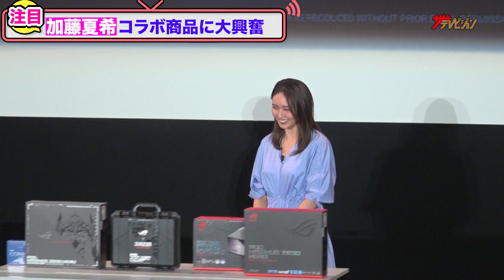加藤夏希、細部まで作り込まれた『エヴァ』コラボPCに大興奮「書体まで...」『Republic of Gamers x EVANGELION』コラボ新製品日本発売 記者発表会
女優の加藤夏希が6月27日、都内で開催された『Republic of Gamers x EVANGELION』コラボ新製品日本発売記者発表会に登壇した。

今回発表された「Republic of Gamers x EVANGELION」は、パソコン、タブレット、スマートフォンなどのデジタルデバイスをはじめ、マザーボードやビデオカードなどパソコン向け高性能パーツを開発・販売する「ASUS」と、ゲーミングブランド「Republic of Gamers」と『エヴァンゲリオン』とのコラボレーションPC。

エヴァンゲリオン初号機をイメージしたカラーリングデザインで、CPUソケットの周りのATフィールドデザインと、EVA-01の通常モードと凶暴なモードを切り替えられるなど細部にまでこだわった仕掛けが満載。

これまで何度も『エヴァンゲリオン』関連のイベント出演している大ファンの加藤も、コラボ製品の細かな作り込みを目の当たりにし大興奮。「細かい部分までふんだんにエヴァを使っているのが、ファンとしてはとっても嬉しい」と終始笑顔が止まらない様子だった。